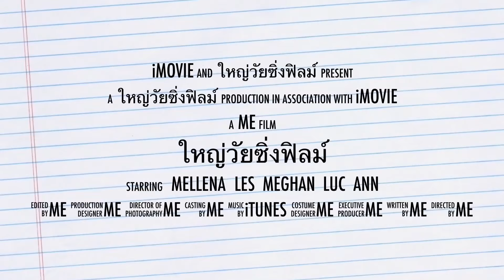ผานกแอ่น ภูกระดึง เลย timelapse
เช้าวันที่ 22ธค 2557
ไปดุพระอาทิตขึ้นท ี่ผานกแอ่น ภูกระดึง จ.เลย
timelaps